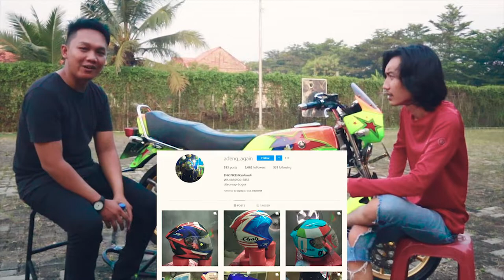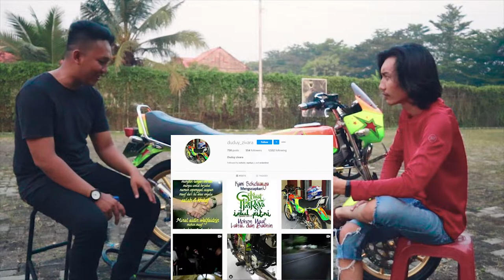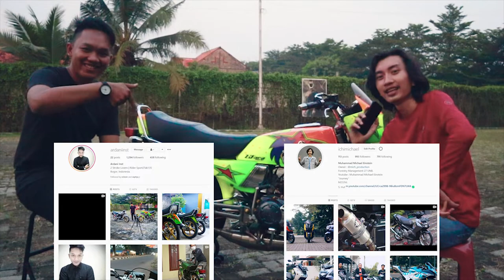REVIEW YAMAHA RX KING 2001 MODIFIKASI HEDON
REVIEW YAMAHA RX KING 2001 YANG FULL MODIFIKASI YANG LUMAYAN HEDON DAN PERNAH DI TAWAR OLEH ARTIS, SEMOGA MOTOR INI BISA MENJADI REFRENSI BUAT KALIAN YANG MAU MODIFIKASI RX KINGNYA...

DAERAH BOGOR KALO ADA YANG MAU DI REVIEW DAN CINEMATIC VIDEO MOTOR ATAU MOBIL KALIAN BISA DM DI INSTAGRAM ATAU KOMENTAR DI VIDEO INI TERIMAKASIH TEMAN TEMAN HEHE